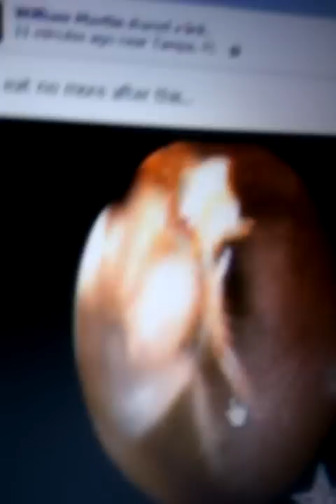Funniest Reaction To Cockroach Removal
Follow Me @Chryz_Blitz
Follow My Bro On The Video @NikeeOnMyTag